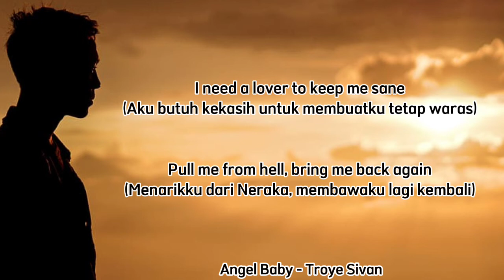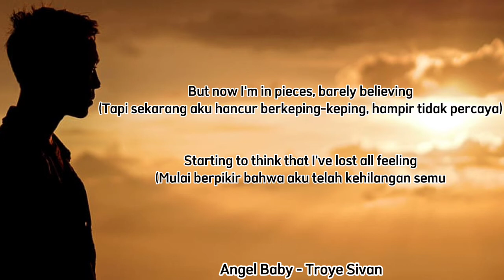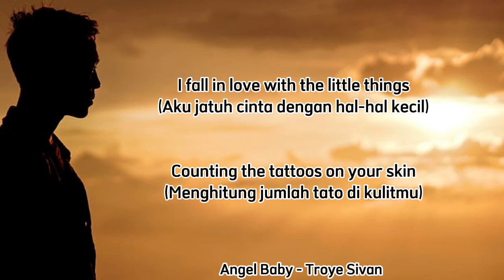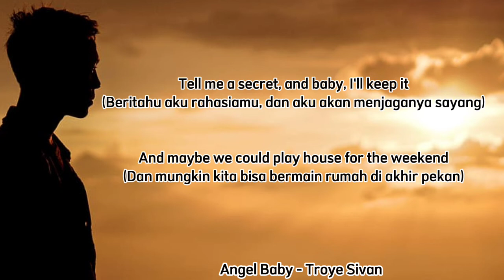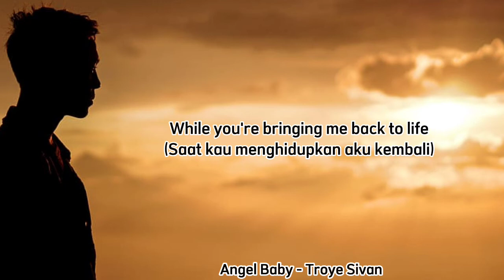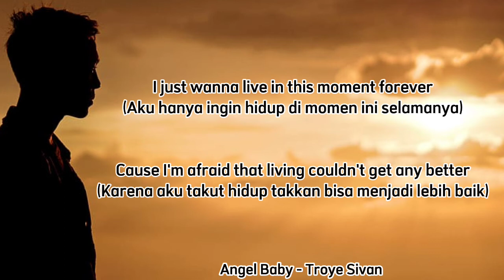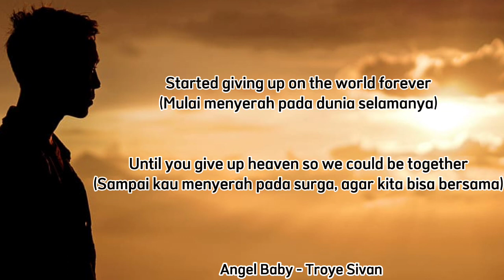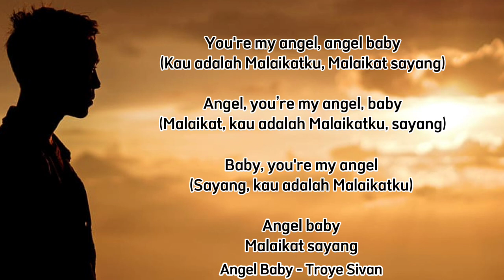Angel Baby - Troye Sivan (Lirik & Terjemahan)